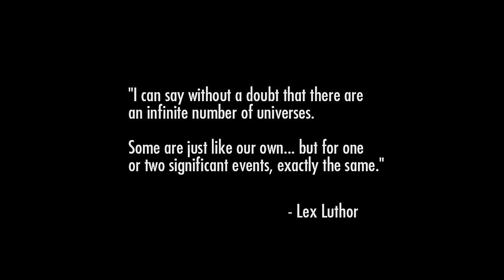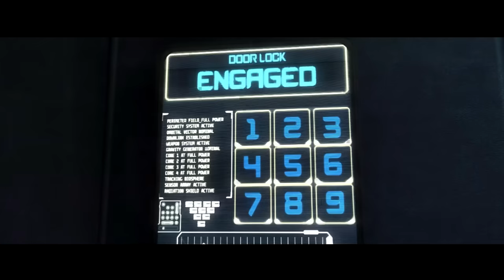INJUSTICE - FILM JEU COMPLET EN FRANCAIS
Découvrez le montage film complet en français du jeu Injustice : Les dieux sont parmi nous. Résumé entier de l'histoire jusqu'à la fin dans un format original, mêlant cinématiques et gameplay "travaillé" en VF 1080p 60fps.

Editeur : NetherRealm Studios
Développeur : Warner Bros Games
Sortie France : 19 Avril 2013
Genres : Combat, baston
Thèmes : Super-Héros batman v superman
Synopsis : Le jeu démarre 5 ans après les événements qui ont frappé Metropolis et Superman. La Ligue des Justiciers est dissoute et chaque héros doit choisir son camp. Batman semble être le chef de file de la rébellion contre Superman et doit conclure des alliances improbables. La guerre est déclarée entre chaque camp. Batman cherche alors à contacter les héros d'une autre dimension pour qu'ils l'aident à sauver son monde.

►Support : PS4
►Gameplay : Mhyre
►Montage Film : Game Movie Land ~ Mhyre